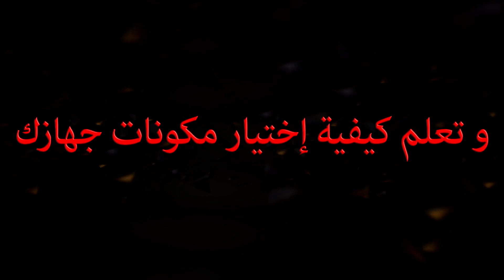الطريق إلى أفضل تجميعة للألعاب - أفضل معالج للألعاب | With Captain-Egy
By: Abdelkhalek Mohammed
Mohamed Ibrahim (Captain-Egy)